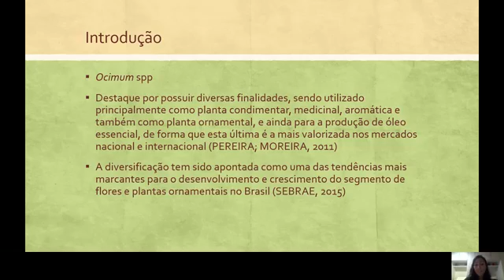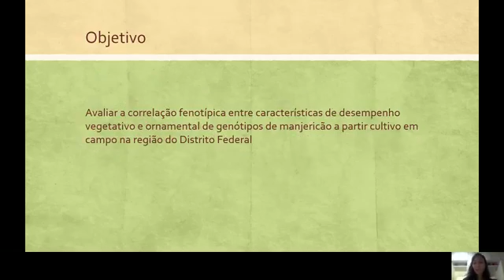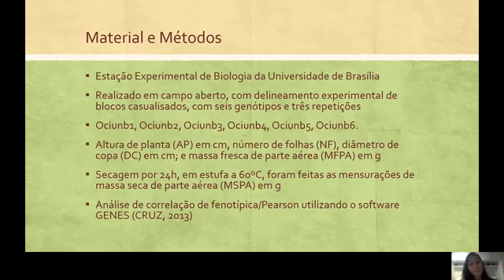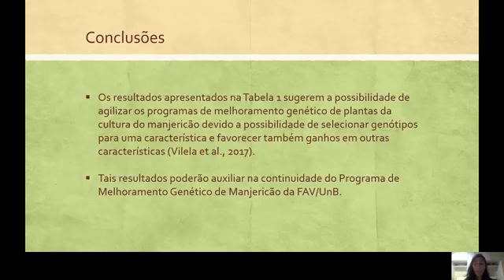(U2731) POTENCIAL ORNAMENTAL E PAISAGÍSTICO DE ESPÉCIES CULTIVADAS DE MANJERICÃO NA REGIÃO DO DISTRI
"Título: (U2731) POTENCIAL ORNAMENTAL E PAISAGÍSTICO DE ESPÉCIES CULTIVADAS DE MANJERICÃO NA REGIÃO DO DISTRITO  FEDERAL.
Autor: Samara Dias Rocha Ramos
Orientador: Michelle Souza Vilela
Colaboradores: Raquel Leal Alvim, José Ricardo Peixoto e Márcio de Carvalho Pires.
Palavras-Chaves: Ocimum spp., correlação fenotípica, melhoramento genético."